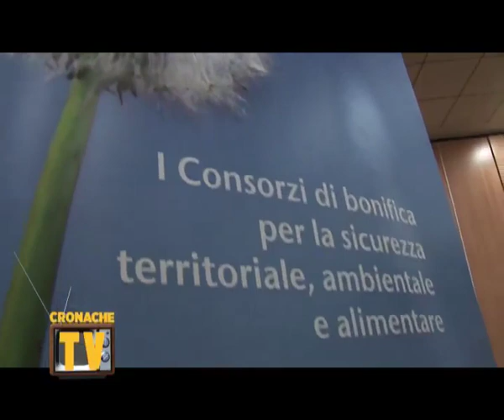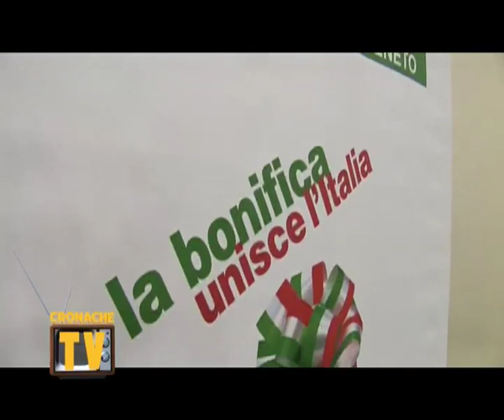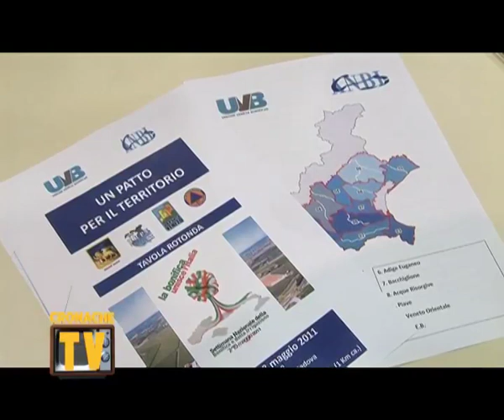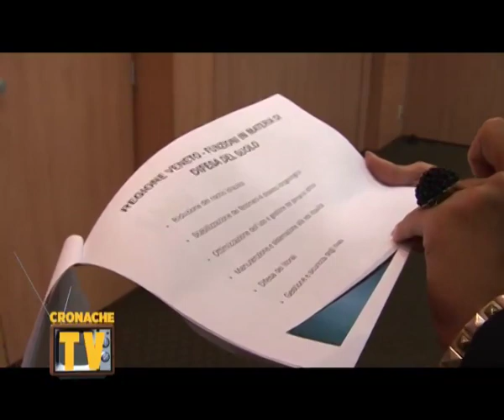La Bonifica Veneta un patto per la tutela del territorio 26 maggio 2011 prima parte.mp4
CronacheTrevigiane a Padova per conoscere le attività della Bonifica Veneta.
Un patto per il territorio, di questo hanno discusso l'Unione delle Bonifiche Venete assieme alla Regione, alle Province e ai Comuni. Un patto che ha come fine quello di creare un'unica cabina di regia per rispondere al meglio alle emergenze.
Rubrica Vinovità assieme ai sommelier di AIS Veneto andiamo a scoprire le qualità del "Cantina Montelliana Sasser Rosso DOC Montello e Colli Asolani" e del "Cecchetto Giorgio Raboso Piave Passito".
Importante Tavola Rotonda organizzata dalla FIPE Confcommercio Treviso per trovare forme di collaborazione tra controllori e controllati ossia tra forze dell'ordine e istituzioni e pubblici esercizi.